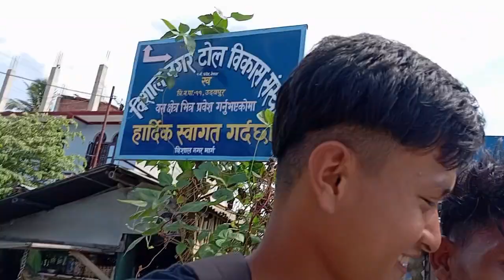Vai lai Lina jada 🥰🥰🥰🥰